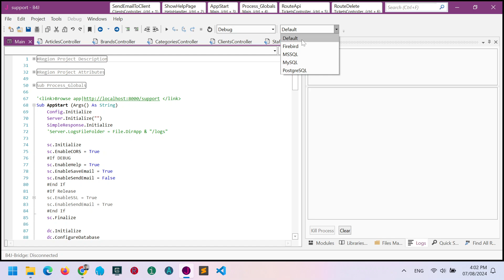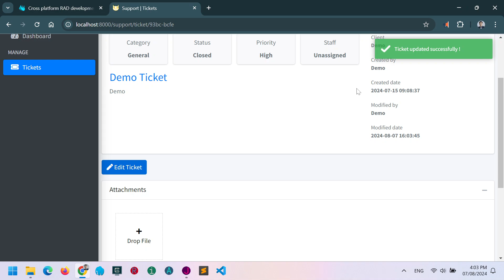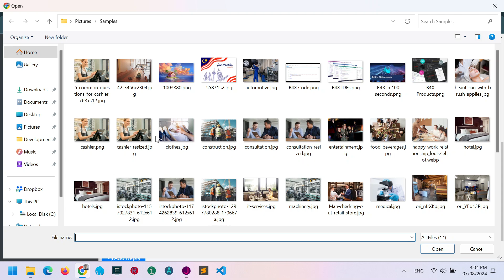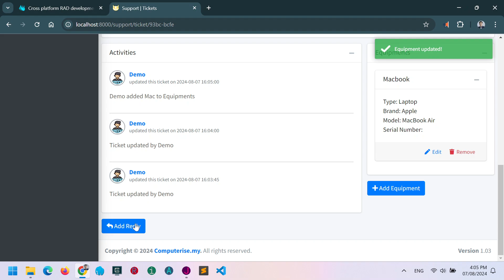Support Ticketing System v1.03 - Client Login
Developed using B4J (B4X)